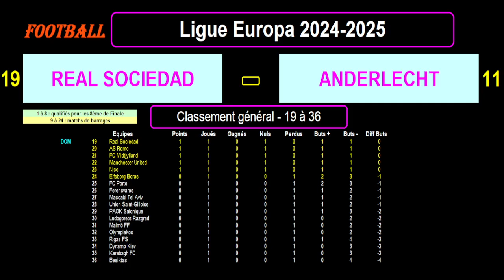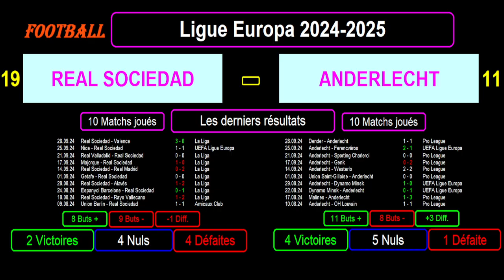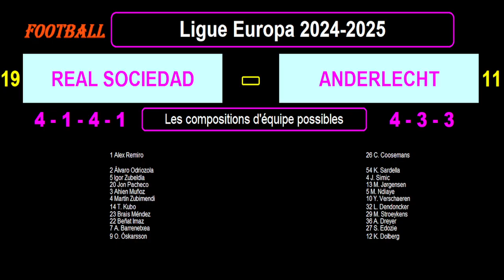REAL SOCIEDAD - ANDERLECHT : 2ème journée - Ligue Europa 2024/2025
Je vous présente le match de football du 03/10/2024 et de la 2ème journée de la Ligue Europa 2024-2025 : Real Sociedad contre Anderlecht.

La nouvelle formule de la Ligue Europa comprend un seul groupe de 36 équipes et 8 journées de championnat.

Je vous présente le classement de la Ligue Europa avec les statistiques des 2 équipes, puis les résultats et le calendrier des matchs des 2 équipes.

Je vous communique le classement des meilleurs buteurs et passeurs de cette Ligue Europa 2024/2025.

J'enchaîne par les résultats et les statistiques des 2 équipes sur les 10 derniers matchs toutes compétitions confondues.

Je termine par les compositions éventuelles ainsi que les tactiques et stratégies des 2 équipes.